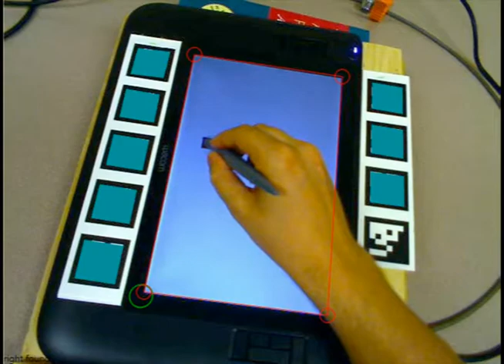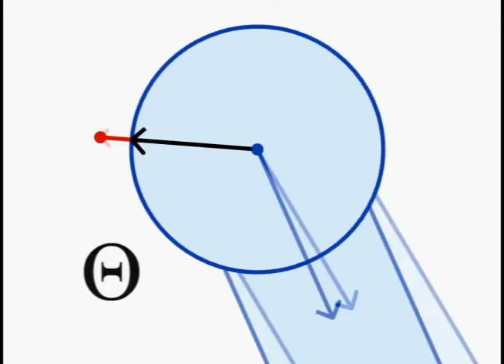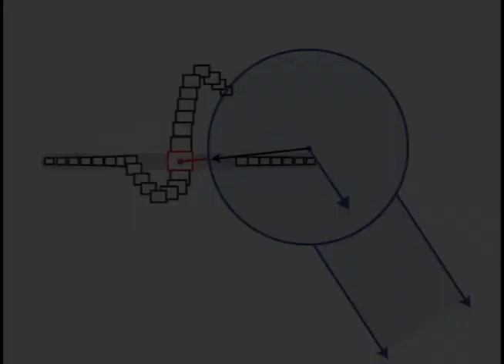Hand Occlusion with Tablet-sized Direct Pen Input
We present results from an experiment examining the area
occluded by the hand when using a tablet-sized direct pen
input device. Our results show that the pen, hand, and forearm
can occlude up to 47% of a 12 inch display. The shape of
the occluded area varies between participants due to differences
in pen grip rather than simply anatomical differences.
For the most part, individuals adopt a consistent posture for
long and short selection tasks. Overall, many occluded pixels
are located higher relative to the pen than previously thought.
From the experimental data, a five-parameter scalable circle
and pivoting rectangle geometric model is presented which
captures the general shape of the occluded area relative to the
pen position. This model fits the experimental data much
better than the simple bounding box model often used implicitly
by designers. The space of fitted parameters also serves
to quantify the shape of occlusion. Finally, an initial design
for a predictive version of the model is discussed.